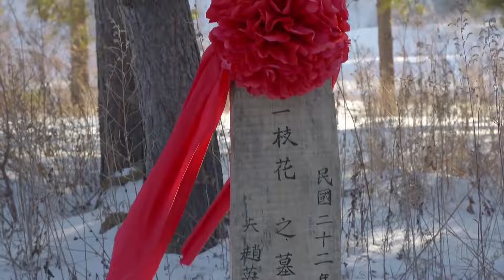英雄被漢奸放在雪地差點凍死，姑娘用自己的體溫暖了他身體一夜，奇跡救活